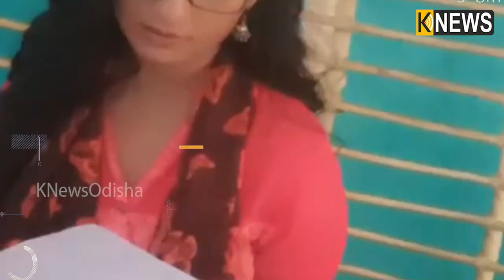ଆସୁଛି ନୂଆ ଓଡ଼ିଆ ଫିଲ୍ମ ଦିଦି ନମସ୍କାର, ନୂଆ ରୂପରେ ଶୀତଲଙ୍କ ଦେଖିବେ ଦର୍ଶକ || Knews Odisha